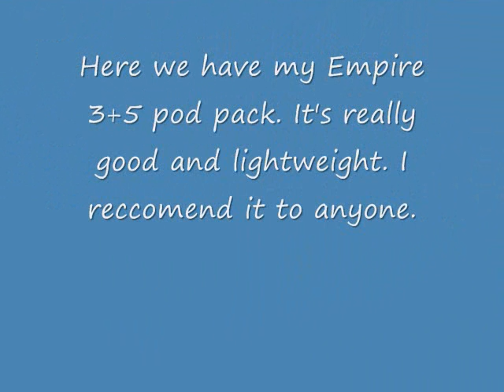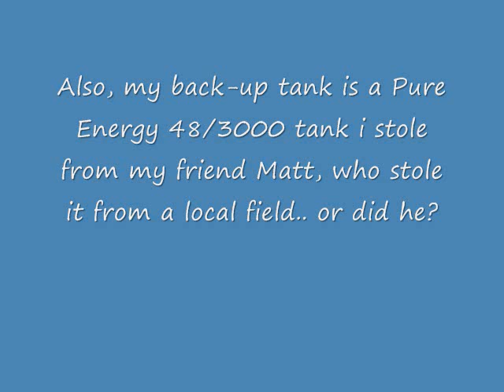My paintball gearbag video!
For sale, JT 3.5E with CO2 tank and hopper. PM for details.